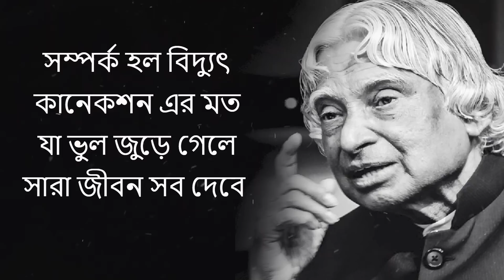New Life Motivational Quotes | Inspirational Speech | বিয়ে করলে গরীব ঘরের মেয়েকে করুন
Life Changing Inspirational Speech,
Dr. APJ ABDUL KALAM QUOTES NEW.